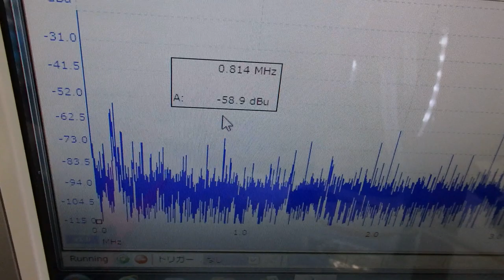脱気マイクロバブル発生液循環装置 ultrasonic-labo